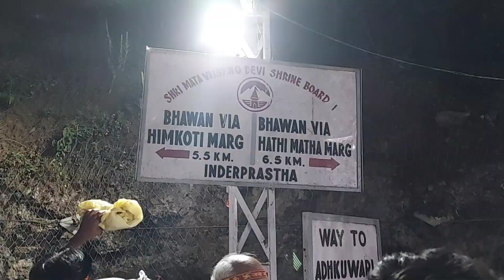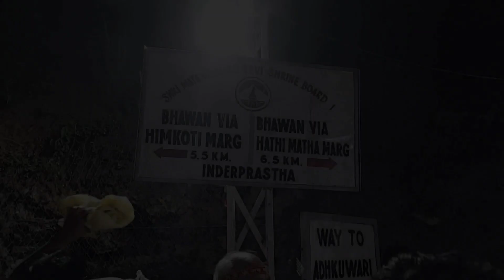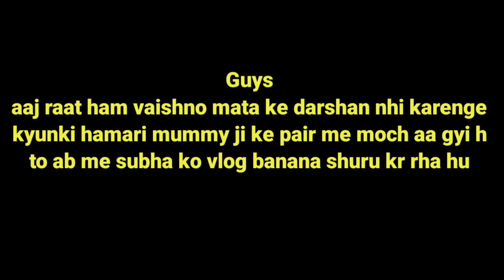Ma vaishno devi yatra 2023 😍 | part 03 | June ke mahine me vaishno devi ki yatra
This vlog is about my vaishno yatra with my family

Or and so jisne bhi is video ka part 2 nhi dekha h jake dekh lo channel page pr and uske baad isko dekhoge to sari kahani samjh aa jayegi

So
video ko pura dekhna boht amazing hai

Ma vaishno devi
Vaishno devi yatra details
Vaishno devi yatra with family